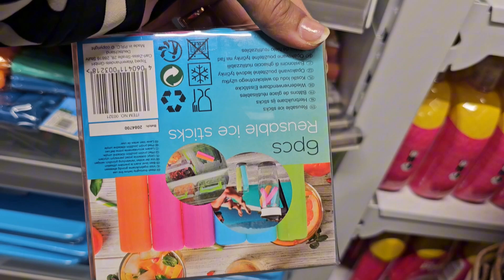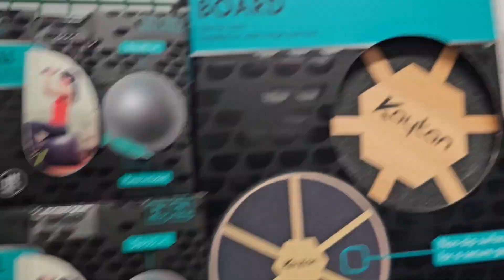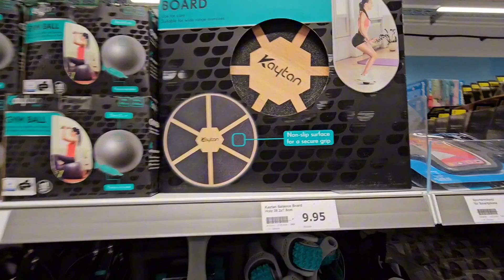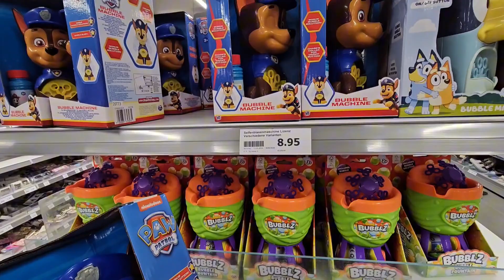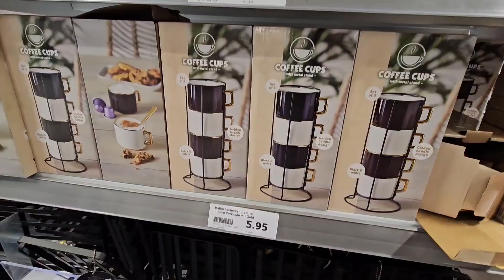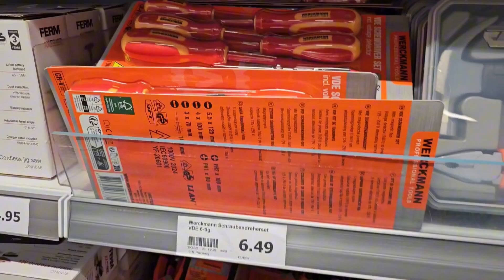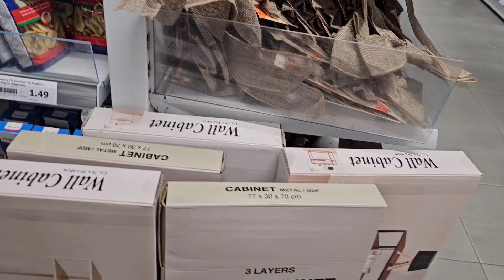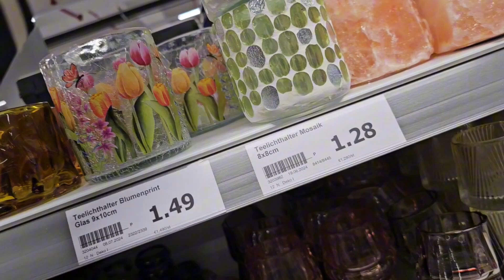💙😍ARRIVAGE ACTION 13 AUGUST 2024